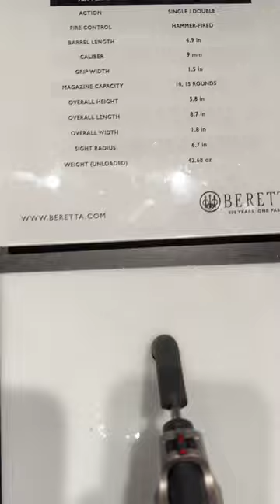Beretta 92x Performance Defensive | SHOT Show 2023